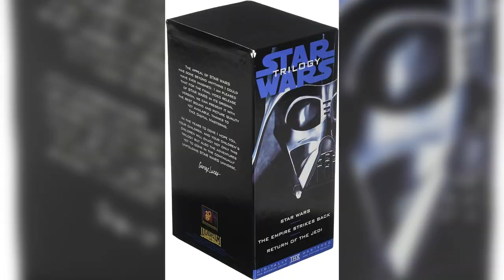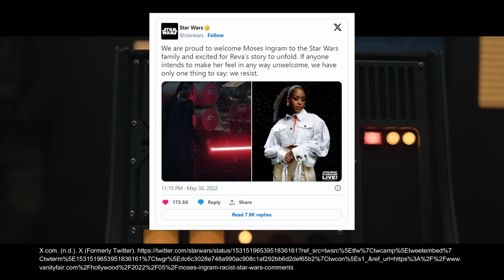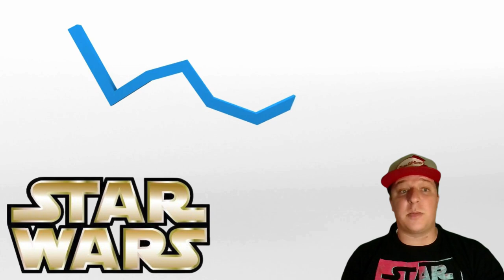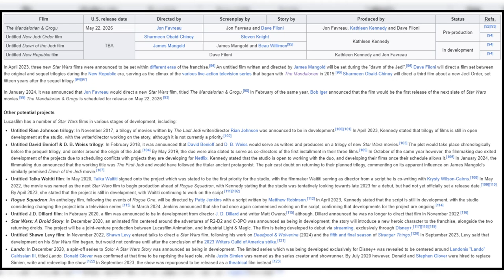I've Learned to Let Go of Star Wars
Star Wars discourse has become more toxic and exhausting than ever before, and that's saying a lot. I am distancing myself from the fandom because of how much this franchise has drifted away from its special identity as of late, along with how much the fanbase has soured me on it. This video breaks down why I made that decision.

Programs used:
Canva Pro
OBS Studio
Wondershare Filmora 13
Elgato 4K Capture Utility
Steam

All gameplay footage of Star Wars Battlefront II was sourced directly from my own gameplay as captured from my Acer Nitro 3 laptop. I also have graphical and audio enhancement mods installed.